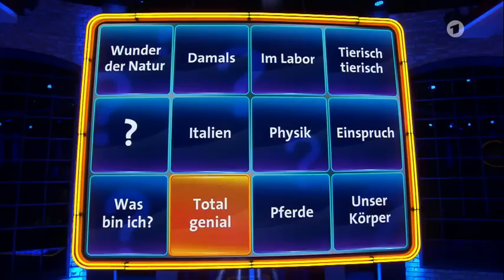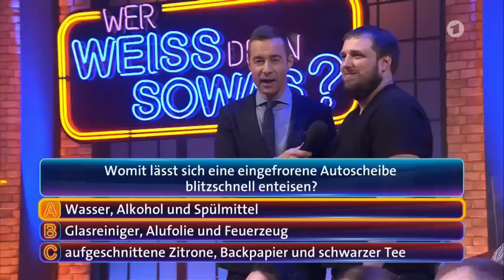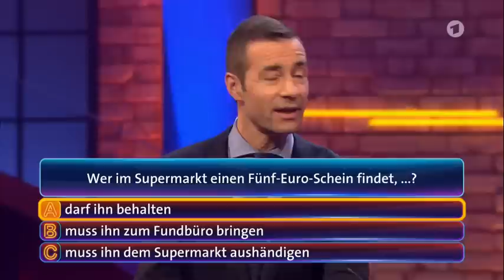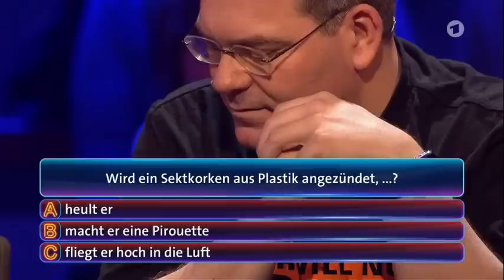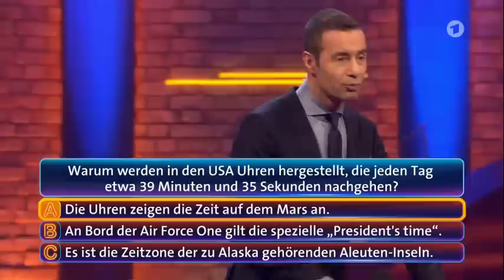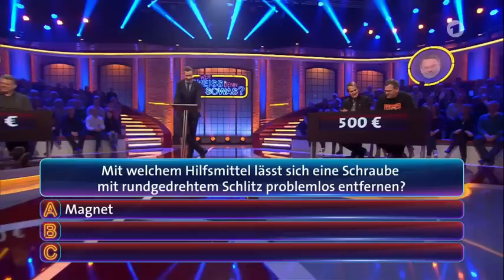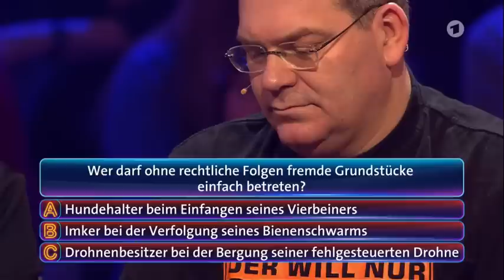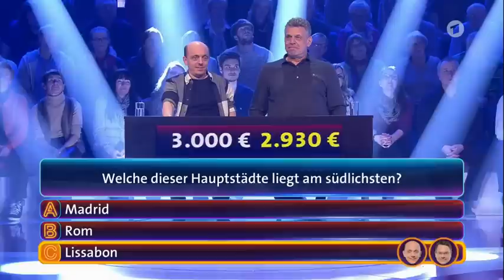Wer weiß denn sowas? - Sendung vom 08.04.2016 - Staffel 2 - Folge 10 und 11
Superhirn Bernhard Hoëcker, der immer wieder mit Wissen überrascht, wo andere noch nicht mal eine Ahnung haben, und Quizmaster Elton, der bei "1, 2 oder 3" garantiert immer richtig steht, sind die Teamchefs in dem neuen, schlauen Wissensspiel "Wer weiß denn sowas?" im Ersten.

Jeweils durch einen prominenten Gast unterstützt, stellen sich Bernhard Hoëcker und Elton, montags bis freitags um 18:00 Uhr, den unglaublichen, amüsanten und überraschenden Fragen von Moderator Kai Pflaume. Dabei gilt es, Spannendes und skurrile Fragen aus Wissenschaft, Tierwelt und dem täglichen Leben zu beantworten, um so möglichst viel Geld zu erspielen.

© Alle Rechte liegen bei der ARD (Wenn das Video gelöscht werden soll, bitte kontaktieren.)